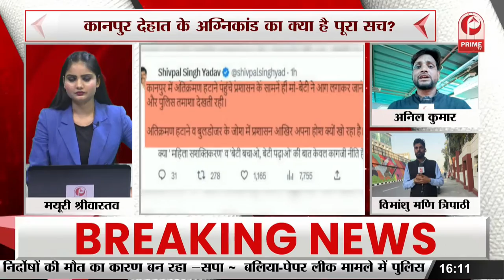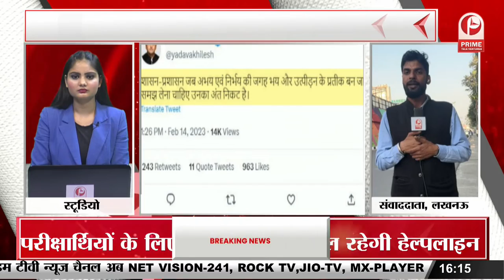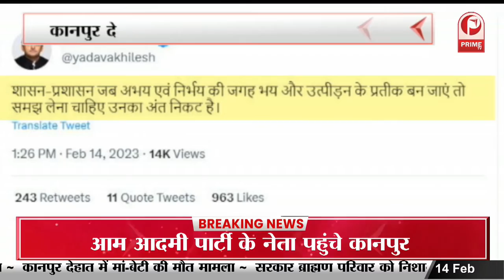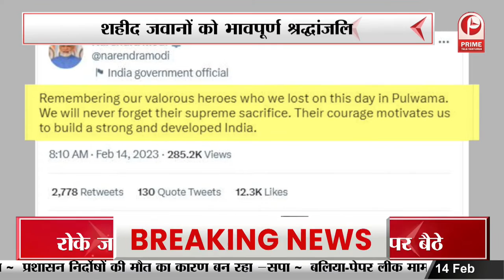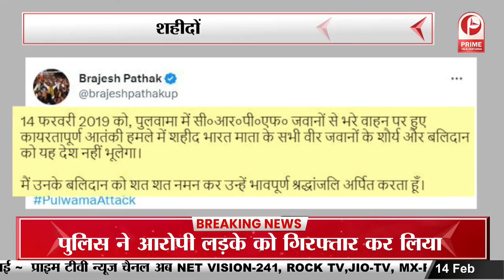Uttar Pradesh : Yogi Adityanath ने किया यूपी में कैबिनेट की बैठक || Prime Tv